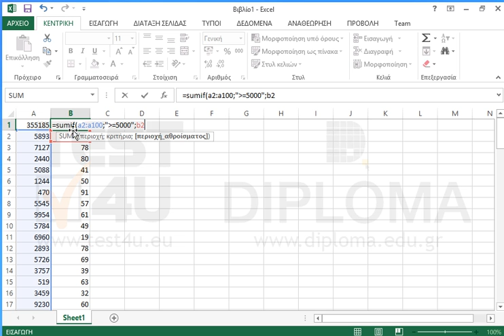Στο κελί Α1 εισάγετε κατάλληλη συνάρτηση η οποία θα αθροίζει από το εύρος κελιών Α2:Α100 εκείνα...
Στο κελί Α1 εισάγετε κατάλληλη συνάρτηση η οποία θα αθροίζει από το εύρος κελιών Α2:Α100 εκείνα τα κελιά τα οποία έχουν τιμή μεγαλύτερη ή ίση από 5000. Στο κελί Β1 εισάγετε κατάλληλη συνάρτηση η οποία θα αθροίζει από το εύρος κελιών Β2:Β100 εκείνα τα κελιά στα οποία το αντίστοιχο κελί της στήλης Α έχει τιμή μεγαλύτερη ή ίση από 5000.

77-420 Microsoft Office Specialist Excel Core 2013 - Ελληνική έκδοση